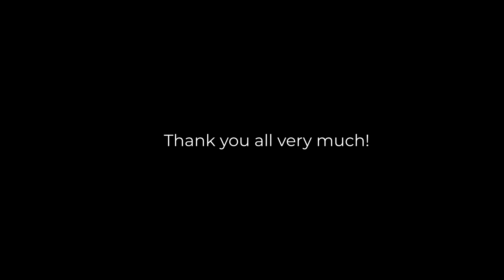BATMOBILE in all versions - AI Midjourney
Completely different videos but some asked to make something with cars, so I decided for a mixture of Marvel/DC and cars.

I will try to consider working on them as soon as possible.